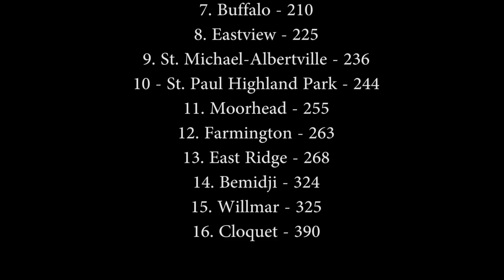2018 MSHSL State Cross Country Meet